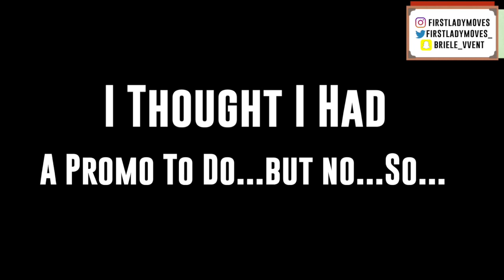Let Thy Cup Over Flow... Prank On My Dad Gone Sour ! Must Watch !